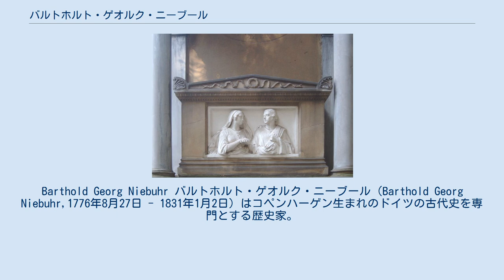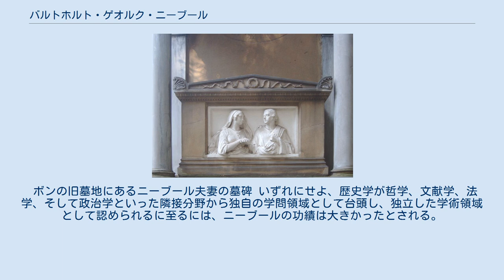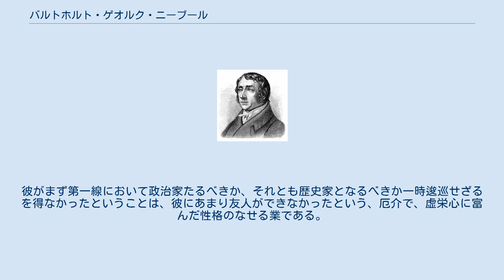バルトホルト・ゲオルク・ニーブール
Barthold Georg Niebuhr バルトホルト・ゲオルク・ニーブール（Barthold Georg Niebuhr,1776年8月27日 - 1831年1月2日）はコペンハーゲン生まれのドイツの古代史を専門とする歴史家。
近代歴史学の祖の一人と言われる。
 ローマ史の神話、伝承などの史料を徹底的に批判し、客観的に叙述した『ローマ史』を著した。
彼の手法は同時代人であり、近代歴史学を確立したランケにも多大な影響を与えたといわれている。
 バルトホルト・ゲオルク・ニーブールは、有名なオリエント学者カールステン・ニーブールの実に才能豊かな息子で、まずキール大学で数学期学んだ後、学業を中断、デンマークの国家公務員として働いた。
1801年彼は、キール大学の教授に就任するようにとの招聘を受ける―この申し出の極めて異例ともいえるのは、彼がわずか25歳の若さだったということよりも、彼が大学を卒業してさえいなかったという事実である―。
ニーブールは、その後1806年ベルリンでプロイセンの国の職務に就くことになる（1810年まで）。
1810年から彼は新しく開校したベルリンのフンボルト大学で歴史学の講義を担当することになる。
また1816年-1823年はローマ教皇庁でプロイセンの大使を務め、1825年からはボン大学の教授の職にあった。
 ニーブールは、子ども時代から早くもその群を抜く語学力で衆目を集めた。
彼はまったくの独学でさまざまな近東の言語を身に付け、ティトゥス・リウィウスと取り組みつつ古代ローマ史を研究する文献学的批判的な歴史学の礎を築いた一人となったのである。
彼の推論は、結局のところ、ニッコロ・マキャヴェッリの『ティトゥス・リウィウスの最初の十巻についての論考』（「ローマ史論」ともいう）の史料批判に反対するものではないが、往々にしてその成果は決して十分なものとは言えなかった。
むしろ、マキャヴェッリの方がニーブールに対して分があるとみられている。
ニーブールは、ことが過去の再構築ということになると、彼が言うところの「予言」（Divination）にあまりにも頼りがちという指摘もある。
 ともあれ、ニーブールがその方法論や方法論的な分野で着手したものは、新しい古典文献学に誕生につながっていく画期的な前人未到の道を切り開くことになったということは評価される。
ティトゥス・リウィウスやその他の著述家の文献批判についていささか評価しにくい推論を引き出しているものの、少なからざる古典文献学者や古代史家たちが、ニーブールを典拠として引用している。
カール・オトフリート・ミュラー、テオドール・モムゼン、ヤコブ・ブルクハルト、もちろん、レオポルト・フォン・ランケやヨハン・グスタフ・ドロイゼンのような人たちもここに名を挙げてもよいだろう。
 歴史主義の発展は、間違いもなくランケから始まったものであるが、それは少なからずニーブールとの関係性なしには語りえないのである。
 ボンの旧墓地にあるニーブール夫妻の墓碑 いずれにせよ、歴史学が哲学、文献学、法学、そして政治学といった隣接分野から独自の学問領域として台頭し、独立した学術領域として認められるに至るには、ニーブールの功績は大きかったとされる。
彼がまず第一線において政治家たるべきか、それとも歴史家となるべきか一時逡巡せざるを得なかったということは、彼にあまり友人ができなかったという、厄介で、虚栄心に富んだ性格のなせる業である。
ただだからといって、それが彼が後世の歴史に与えた意義を損なうものではない。